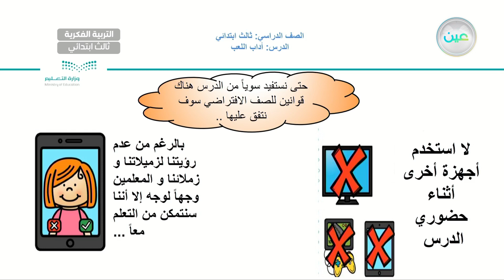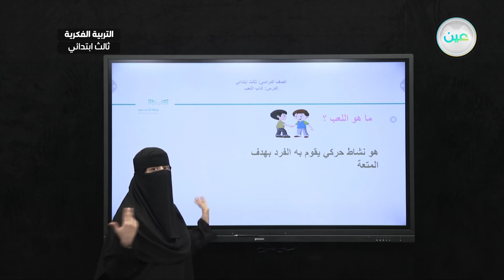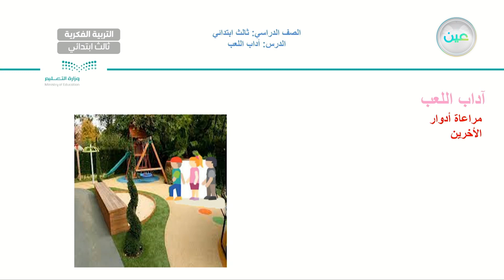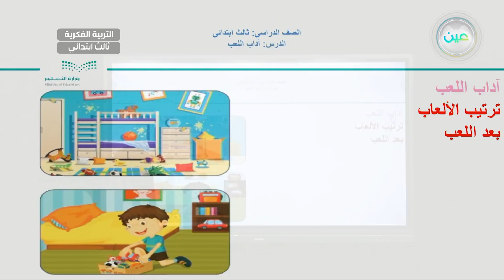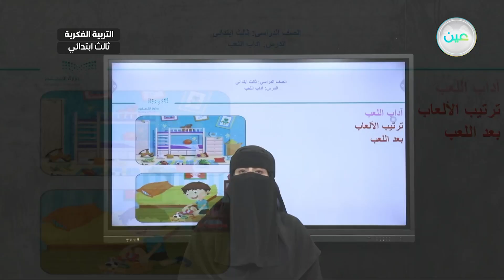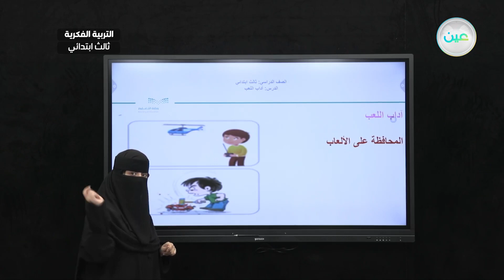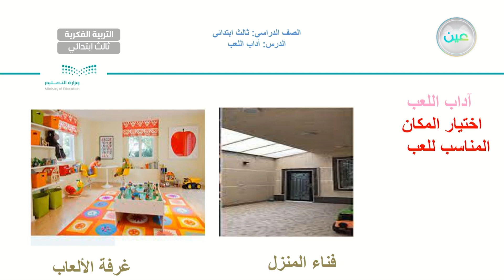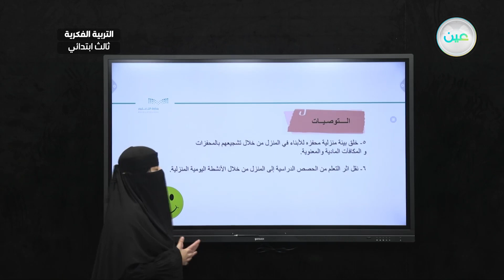آداب اللعب (2) - المهارات الحياتية و الاسرية - ثالث ابتدائي فكري 3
الحصة 13 - الأثنين - الأسبوع الثالث - ثالث ابتدائي فكري 3